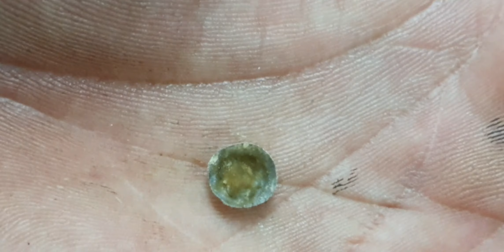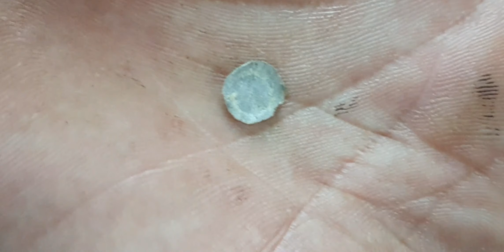Manutenção preventiva em uma Roçadeira STIHL FS 80/85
✅ VIDEOS SUJERIDOS

• YOUTUBE ( Classe da Ajuda )

• INSTAGRAM ( Classe da Ajuda)

• FACEBOOK  ( Classe da Ajuda)

• INSTAGRAM ( Luan Freitas)